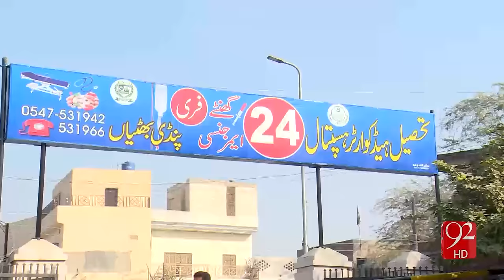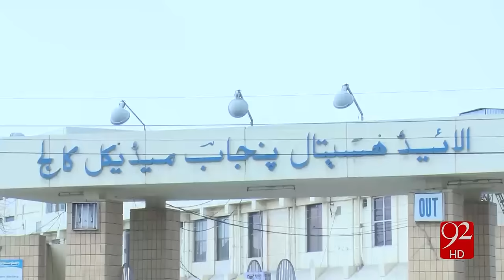Pindi Bhattian murder case 5-12-2016 - 92NewsHD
Watch Pindi Bhattian murder case 92NewsHD